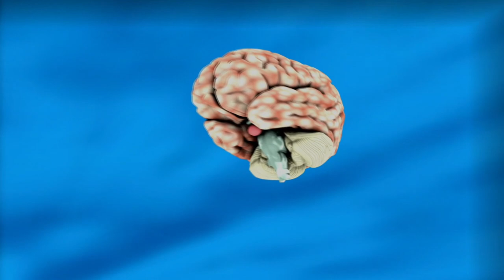iq level kaise badhaye । how to improve memory power । dimag tez hone ki dua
दोस्तों आज की इस वीडियो के अंदर मैंने आप सभी को दिमाग को तेज करने के लिए दुआ बताइए दिमाग तेज करने वाली दुआ इतनी ज्यादा पावरफुल है कि अगर आप इसको पढ़ते हो तो बहुत ही जल्द आपको रिजल्ट दिखाई देने लगेगा कमजोर दिमाग वाले बच्चों के लिए यह दुआ बहुत ही ज्यादा फायदेमंद होती है जिन बच्चों का दिमाग पढ़ाई में कमजोर है उनके लिए भी यह दुआ बहुत अच्छी होती है इस वजह से पढ़ने से दिमाग तेज हो जाता है पढ़ी हुई चीज याद रहने लगती है आप सभी इस दुआ को पढ़ते रहिए दिमाग तेज करने की दुआ बहुत ही आसान है वीडियो का आखिर तक जरूर देख लेना

Keep watching
Keep support

1) dimag tej karne ki dua
2) sabaq yaad karne ki dua
3) dimag tej karne ki surah
4) dimag tej karne ka wazifa
5) dimag tej karne ka amal
6) dimag tez karne ka tarika
7) iq level kaise badhaye
8) dimag tez karne ki dua
9) dimag tej karne ki dua hindi mein
10) dimag tej karne ki surat
11) dimag tej karne ki video
12) dimag tej karne ka wazifa
13) dimag ko sukoon dene wali dua
14) dimag tej karne ka powerful wazifa
15) dimag kaise tej karne ka wazifa
16) dimag ko tej karne ka wazifa bataye